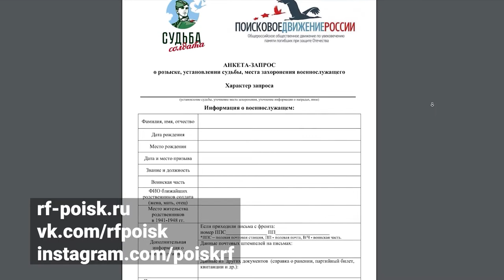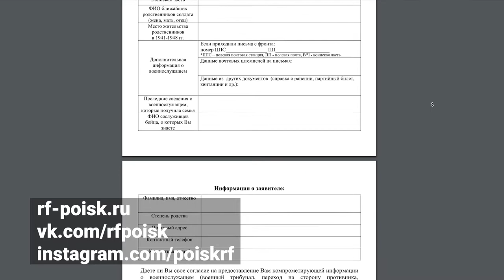Приморцев приглашают принять участие в проекте «Судьба солдата онлайн»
У жителей Приморья появилась возможность узнать фронтовую судьбу погибших или пропавших в годы Великой Отечественной войны родственников. Желающим узнать, где проходили службу и в каких сражениях участвовали их предки, нужно оставить заявку на странице всероссийского проекта «Судьба солдата онлайн». Сбор информации ведут активисты «Поискового движения России».